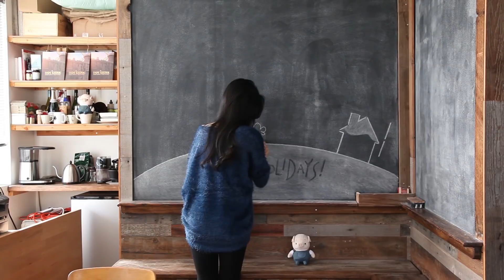Chalkboard Animation by Tonko House's animator Toshi Nakamura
2017 was a year of "struggle" for Tonko House.
Just like any other start up company, the DIY studio went through a growing pain in the year 3.

Despite all the challenges we faced, we were able to publish our first graphic novel, did another big art exhibition in Japan, and released our first series Pig: The Dam Keeper poems.

Looking ahead, we continue to make progress with our dream project The Dam Keeper feature as well as our new projects.  We are looking to grow into a new phase.   So much to look forward to in 2018!

Happy Holidays!